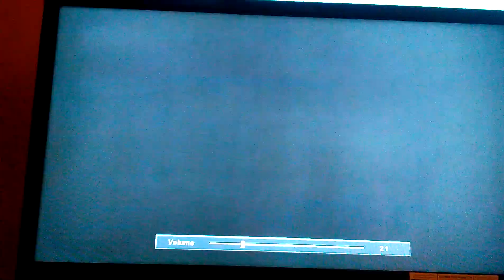Channel update and what not